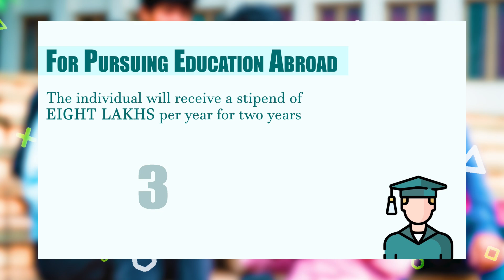Accessible education is pivotal for empowering our youth.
The Interest-Free Education Loan Scheme offers students financial support without interest costs for diploma, graduate, and postgraduate studies, ensuring their academic goals are within reach.